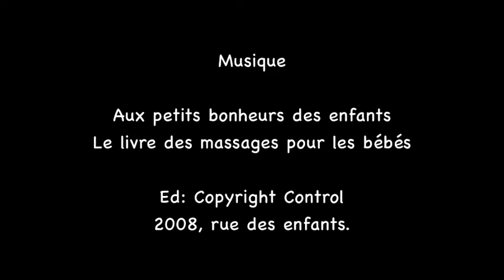Little Friends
Courts-métrages animés réalisés par des étudiants de BAC 3 Préscolaire dans le cadre de l'UE 3050 "Construire les apprentissages grâce à la créativité".